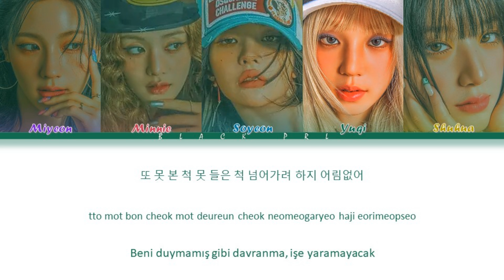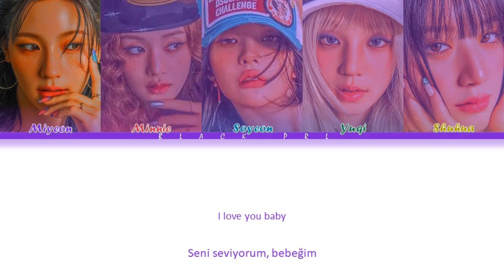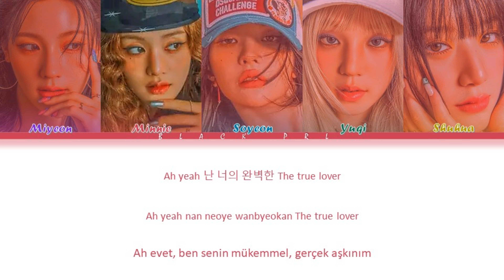(G)I-DLE ((여자)아이들) - "Klaxon (클락션)" Türkçe Alt Yazılı [Color Coded/Han/Rom]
Tüm haklar Cube Entertainment tarafından yönetilmektedir.

-Söz: Soyeon (소연)
-Besteci:  Soyeon (소연), Pop Time, Daily, Likey
-Düzenleyen: Pop Time, Daily, Likey, Soyeon (소연)

-Sanatçı: (G)I-DLE ((여자)아이들)
-Şarkı: Klaxon (클락션)
-Albüm: I SWAY
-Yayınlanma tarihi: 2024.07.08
-Albümdeki şarkılar:
1. Klaxon
2. Last Forever
3. Bloom
4. Neverland